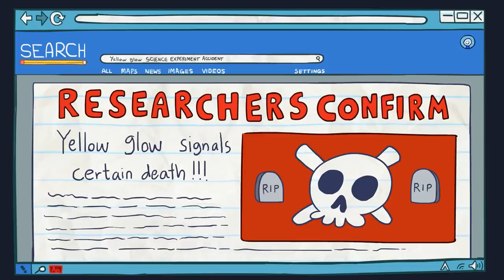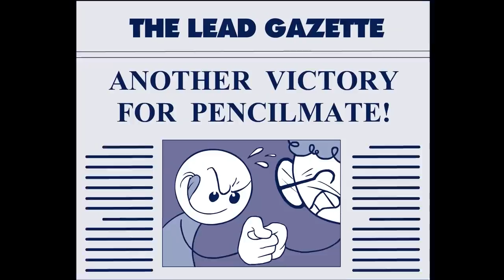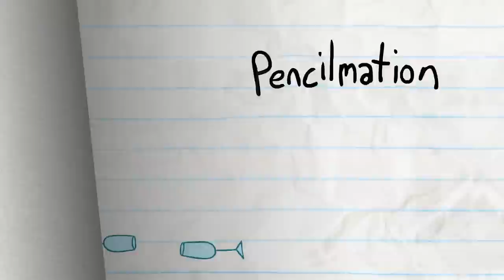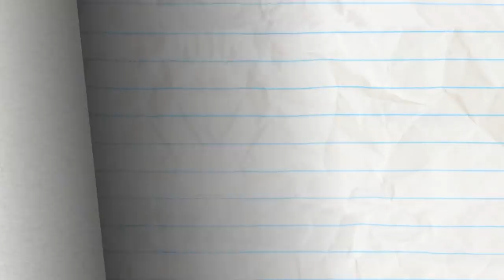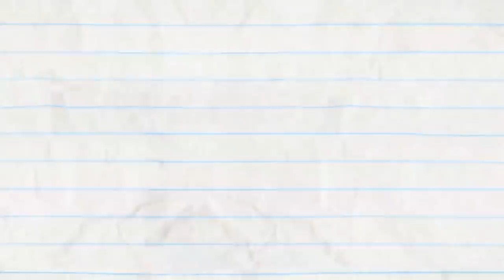"Extreme Brakeover" | Pencilmation Cartoons!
Pencilmate learns how to tweak his car! Is he ready to be a mechanic?

00:00 EXTREME BRAKEOVER
Can Pencilmate DIY the best upgrade for his car?

03:39 OH BEE HAVE

06:56 NO BONES ABOUT IT

10:05 PENNIES FROM HEAVEN

12:15 WALK OF LAME

14:05 OH MY GUARD

18:05 BAD WILL HUNTING

20:45 TONSIL & REGRETEL

23:55 HANGMAN'S NOT

27:21 PAIN IN MY BUNSEN

30:24 JAIL MOUSE ROCK

32:59 TURN THAT CROWN UPSIDE DOWN

37:17 THE PRINCESS AND THE FRAUD

39:53 ALL THUMBS

43:30 MATE IN THE MOON

45:54 EGGS MARKS THE SPOT

48:17 NO BUS NO FUSS

50:47 ALL EARS

52:41 DON'T SHOOT THE MASSAGER

55:21 MERMAID OF HONOR

58:03 RUNNER UP

59:44 THE SHOWER MUST GO ON